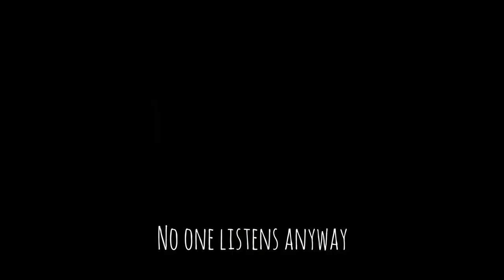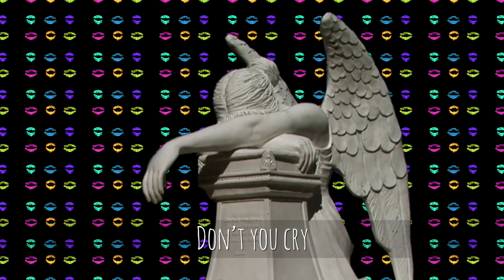Fun Boy Three / The Go-Go's - Our Lips Are Sealed (Cover)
My recreation of “Our Lips Are Sealed”, a hit for both The Go-Go’s in 1981 (only reaching #20 in the US but staying in the charts for over 30 weeks) and Fun Boy Three in 1983 (reaching #7 in the UK).

So what’s the connection? The song was co-written by Jane Wiedlin (The Go-Go’s) and Terry Hall (Fun Boy Three, The Specials) after both bands toured together in the UK in 1980.

I’ve leaned much more to the FB3 version with this cover, as it's the one I know best.

Piano:
Native Instruments Kontakt - The Giant

Guitar:
MusicLab RealStrat
MusicLab RealGuitar

Strings:
Logic Pro Strings

Synths:
Arturia Prophet V3  (Sequential Prophet-5)